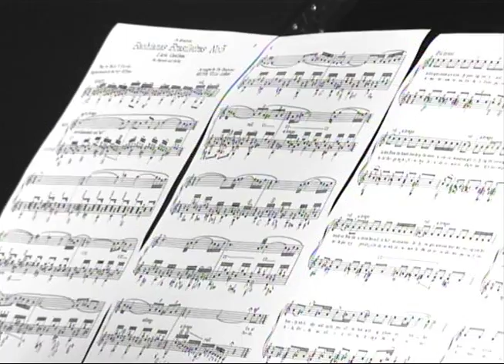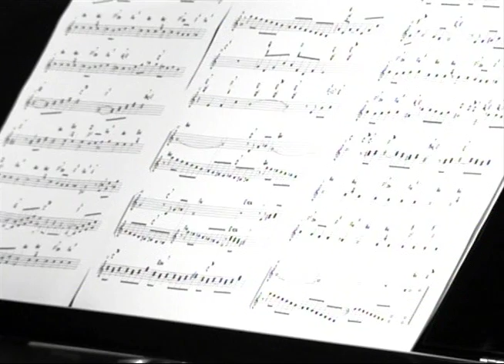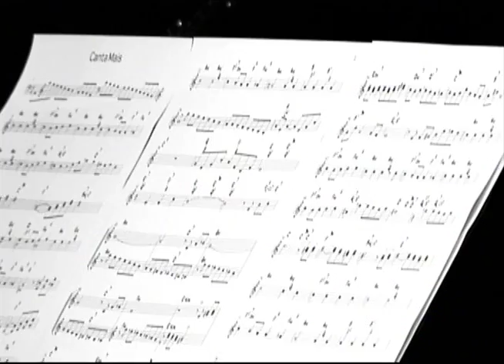ERUDITO_Bossa Na Oca - Sala Influências Musicais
Projeção ERUDITO na exposição Bossa na Oca Produção: Mag + / Casa Redonda Direção Jasmin Pinho / Fotografia Cristiano Wiggers / Direção Musical Benjamim Taubkin / Músicos Adriana Holtz - violoncelo / Tiago Costa - piano.